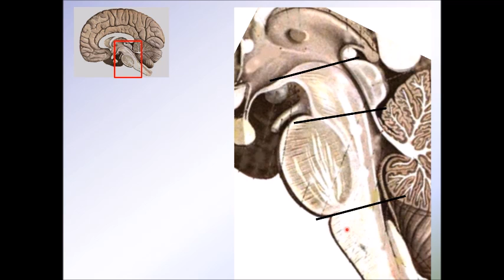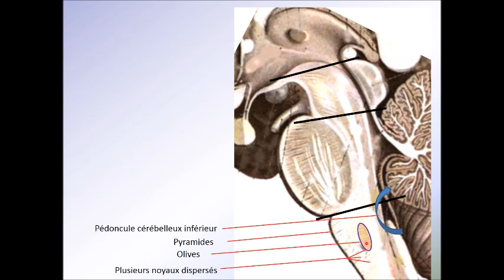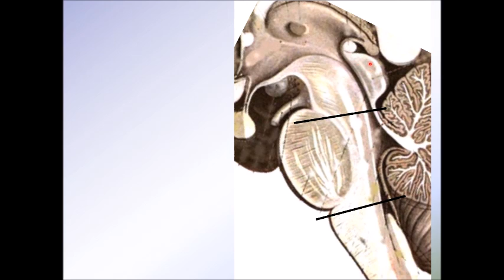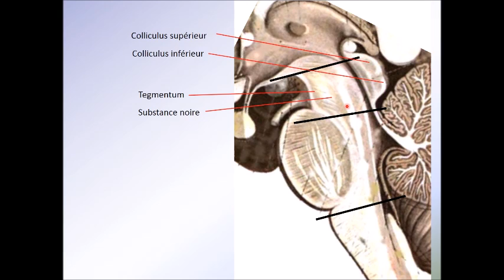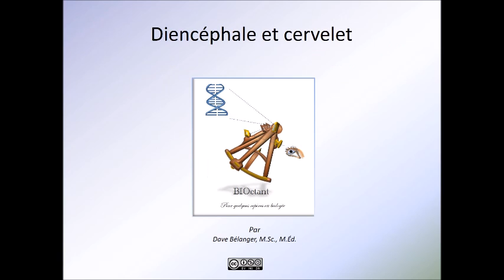Tronc cerebral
Introduction au tronc cérébral